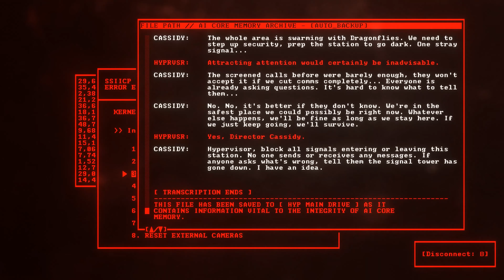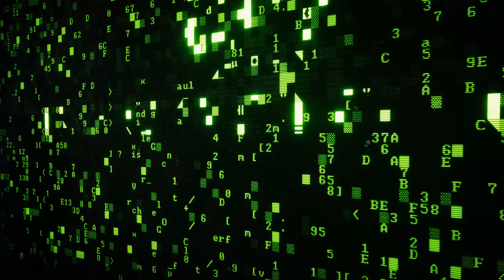RECOMPILE - STORY TRAILER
Discover the story of the numerical world of Recompile through a tour guide of the Mainframe.

In this game you’ll need to repair the Mainframe from the inside: bypass broken areas, power up dead zones, and restore fragments of data. But don’t forget to override any Security AI… Before they override you.

Phigames and Dear Villagers proudly announce the release date for Recompile, with a new Story Trailer that emphasizes the purpose of the hero in the Mainframe while showing off some stunning visuals and dynamic Metroidvania-style action

Recompile will be available August 19 2021 and be coming Day One on Xbox Game Pass